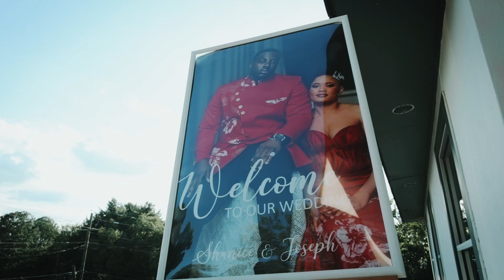Shanice + Joseph / THE Best Highlight Film / Congolese Wedding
HIGHLIGHT FILM